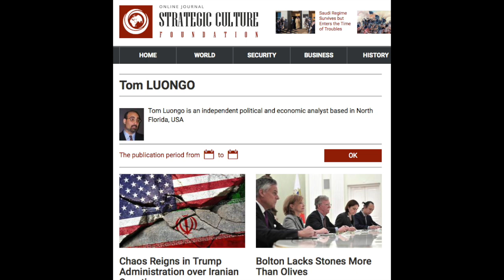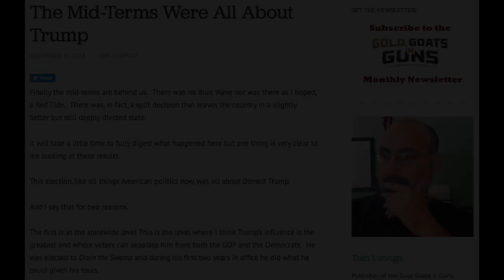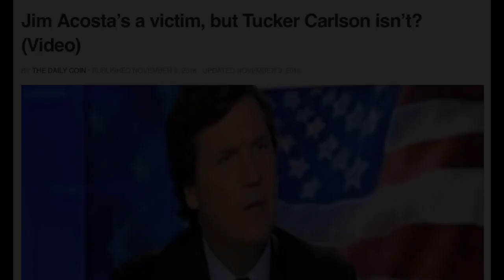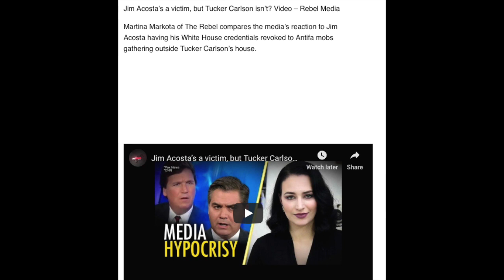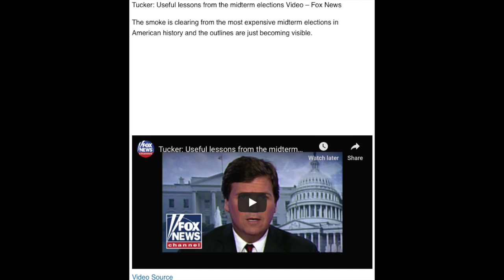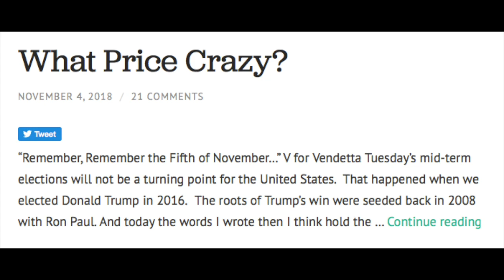Tom Luongo: Midterms and the Coming Chages